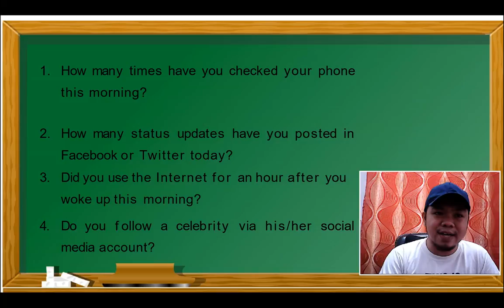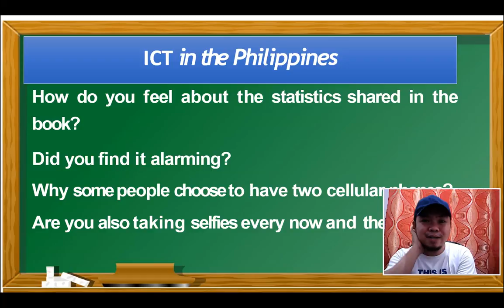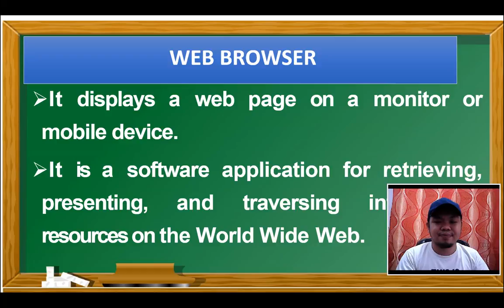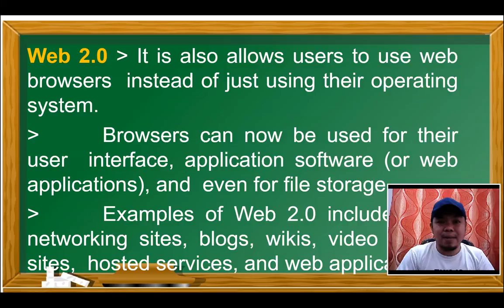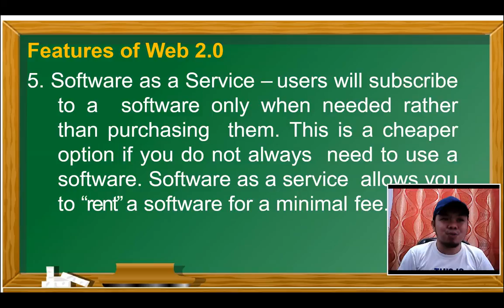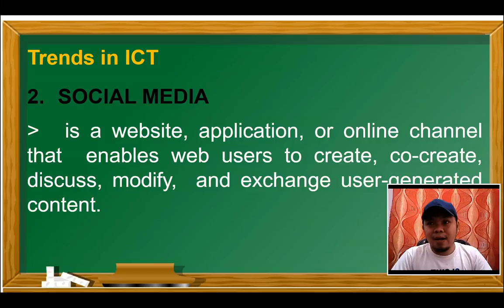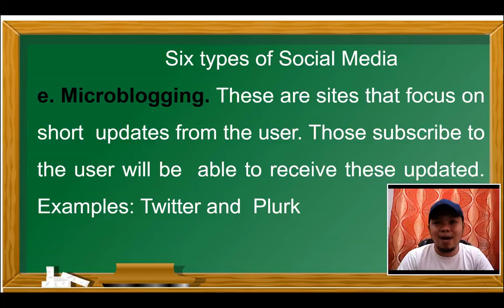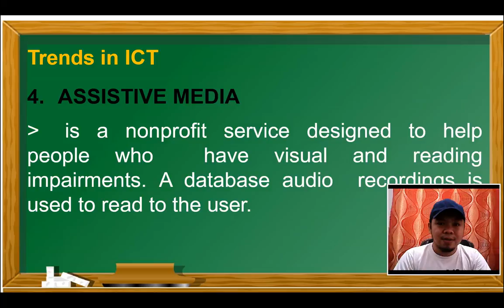EMPOWERMENT TECHNOLOGIES TOPIC 1 INTRODUCTION TO ICT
1st Semester, 1st Quarter

i am EDUKADO